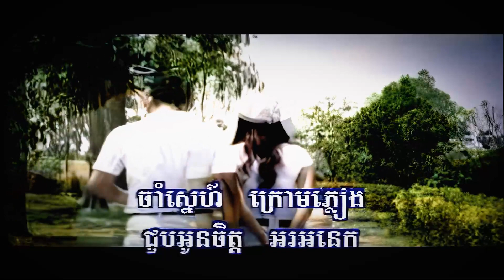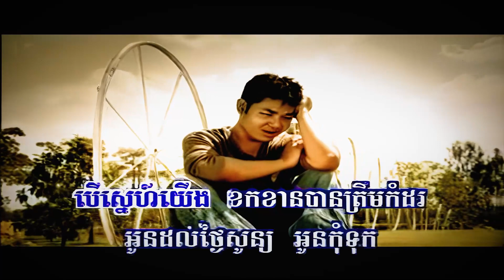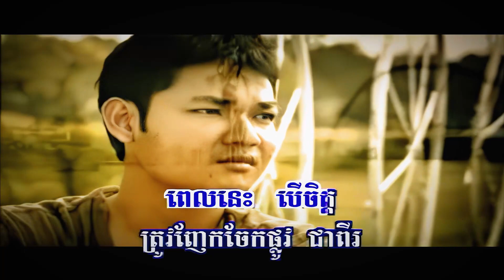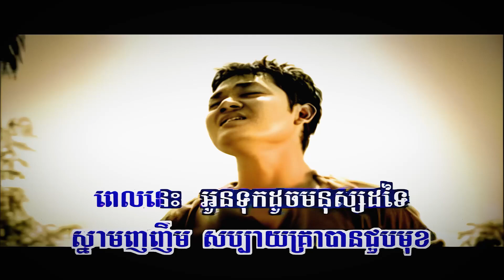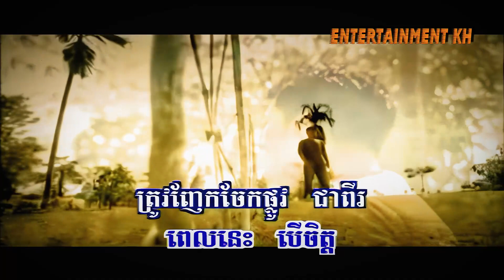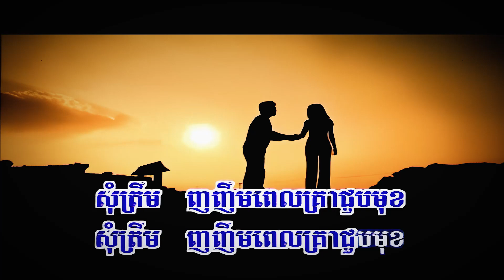កុំទុកបងដូចអ្នកផ្សេង (សាពូន មីដាដា), Official MV, RHM CD Vol 345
សូមជូនចម្រៀងមួយបទដែលមាន៖
ចំណងជើង : កុំទុកបងដូចអ្នកផ្សេង
សំនៀង : សាពូន មីដាដា
សូមអធ្យាស្រ័យចំពោះកំហុសឆ្គងដែលមាន! សូមអរគុណ!
Excuse Me for Any Mistakes! Thanks!
Kom Tuk Bong Doch Nak Pseng, Kom Tuk Bong Doch Nak Pseng Midada,
ភ្លេងដើម, HD MV, Phleng Sot, RHM CD Vol 345, បទថ្មី ២០២១, Entertainment KH, EKH, Lyrics MV, Lyrics Karaoke, Lyrics Audio, Midada Song, VCD,
ដង្ខៅក្របី, សេដ្ឋីដង្ខៅក្របី, មិនសម្បូរសង្សារទេ, មុខដូចខ្ញុំមិនសំបូរសង្សារទេ, បេះដូងផ្ទុះក្រោមបាតសមុទ្រ, ខ្លាចបាត់បងខ្ញុំទេ, ជីវិតអ្នកចម្រៀង, ជ្រុលបែកហើយ, កំលោះស្រុកស្រែ, ត្រឹមអ្នកដទៃ,